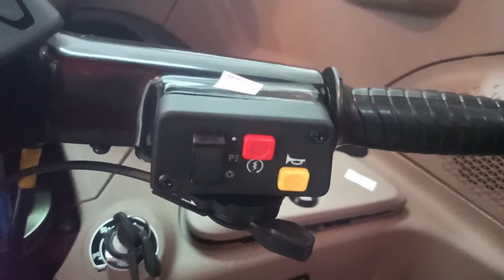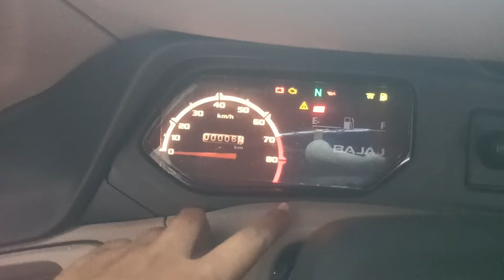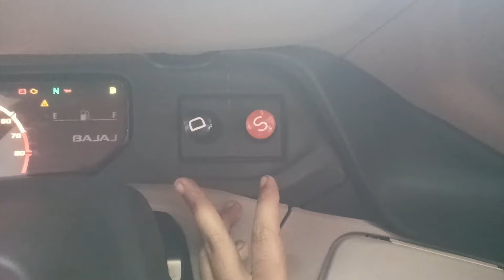Bajaj MAXIMA XL BS6 OBD2 DIESEL CARGO REVIEW |Specs, Tray Size ? On Road Price? |HINDI 2024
About This Video:-Hello Friends In This Video We will Reviewd The All New Launch Bajaj Maxima XL Cargo Diesel Veriant

Showroom Details :-
                                 Suresh Auto Deal
                                 Indranager Wadkhal  Pen Raigad  402107

00:00 intro
00:47 Dimensions & Color
01:44 Specifications
05:22 Big Tray Size
06:00 Rear Suspension &  Fuel Tank
07:10 Engine Specs
08:04 Specifications
11:59 Showroom Details
12:20 Mileage
12:44 Warrenty & price
13:30 Outro